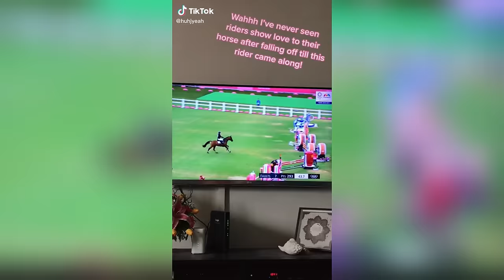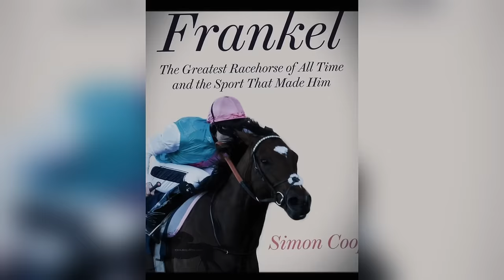The Best HORSE TikTok Compilation #166